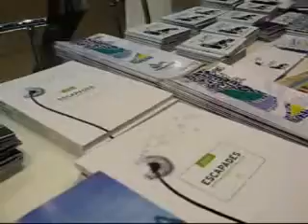La Safor en Fitur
La comarca de la Safor estuvo la semana pasada en la Feria Internacional de Turismo. Ganida, Oliva, Tavernes, Daimús, Xeraco, Piles y Miramar presentaron sus principales ofertas turísticas.